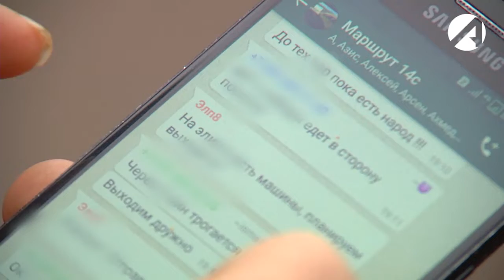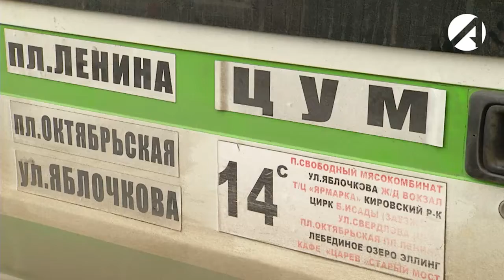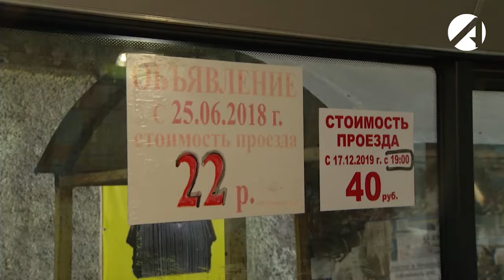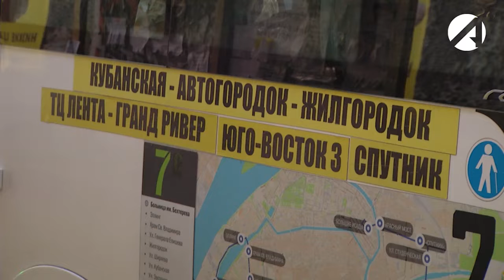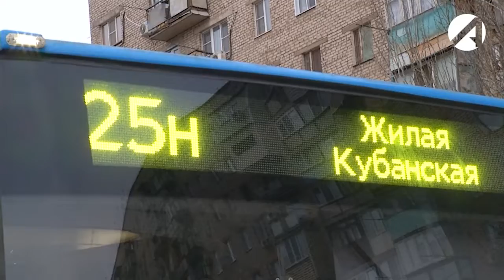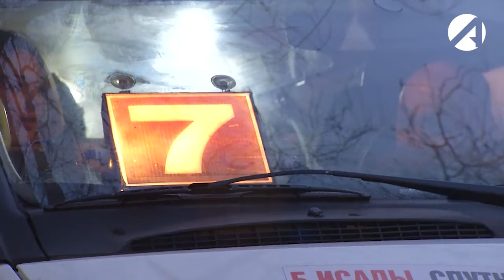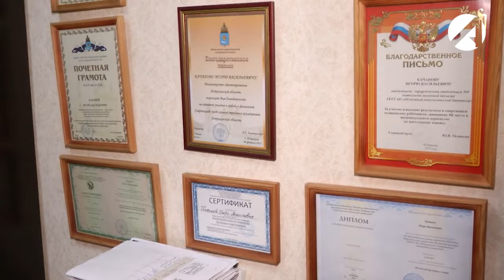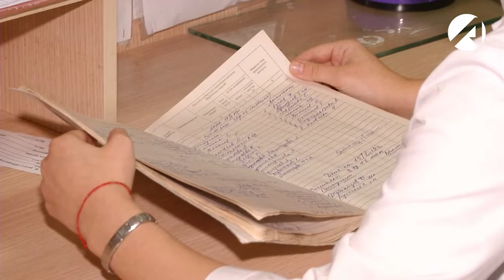Центр новостей (ОТР) 19 декабря 2019